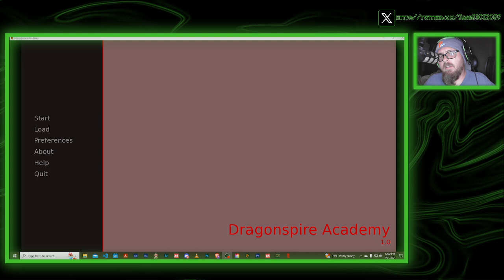Showcasing The Side Project!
I break down what all I have in my side project and go into greater details.